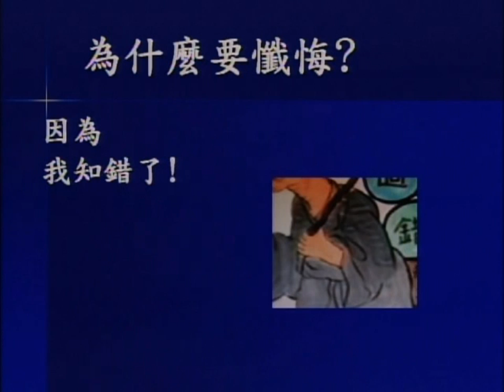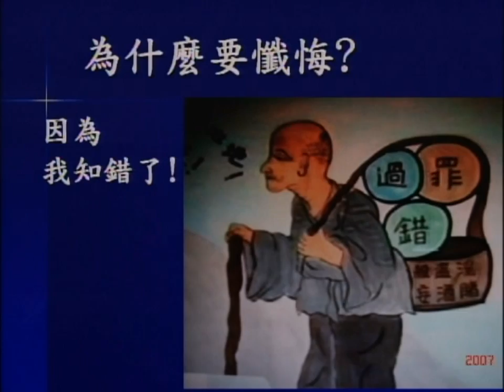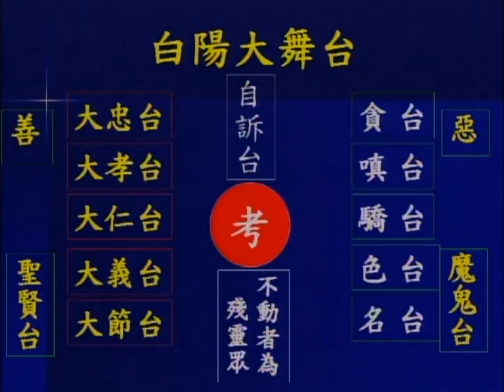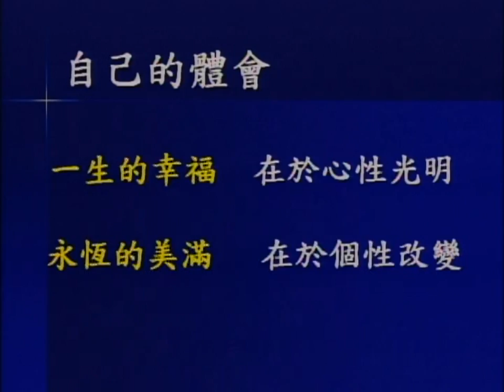我錯了我懺悔 心性光明 幸福美滿之不二法門 謝德祥前人慈悲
我錯了 我懺悔! 修道人心性光明 幸福美滿的不二法門! 謝德祥前人慈悲
 認錯要改過 懺悔要坦白 沒有了面子 沒有了內心的黑暗處 修道必日益精進無愧上天老母 我錯了 我改過自新 我懺悔 我重做新民 這是白陽修道人的風範與殊勝!說明